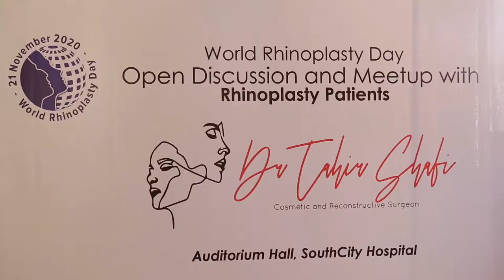World Rhinoplasty Day | South City Hospital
See highlights from the World Rhinoplasty Day camp hosted by Dr. Tahir Shafi, Consultant Plastic Surgeon and held at South City Hospital.